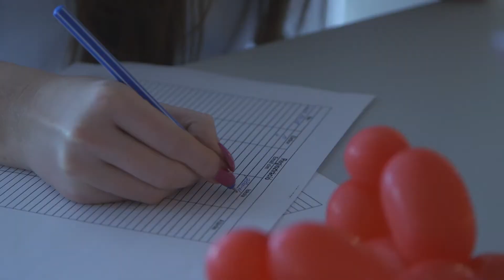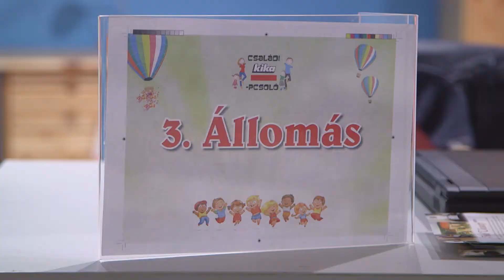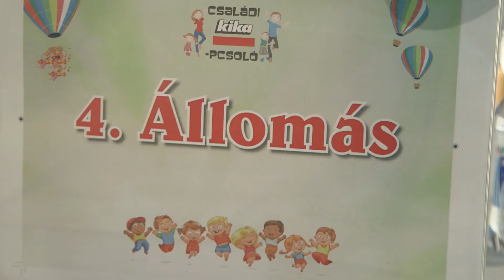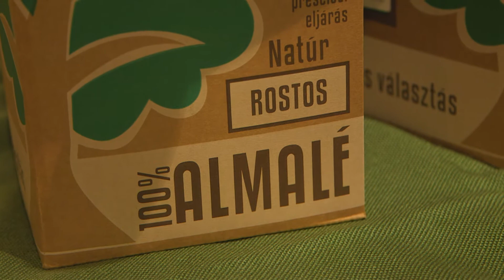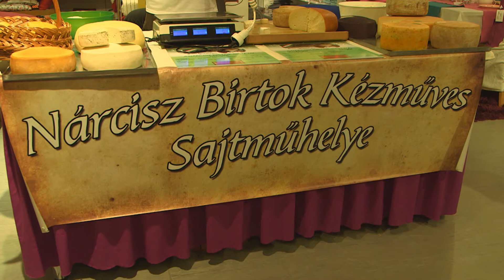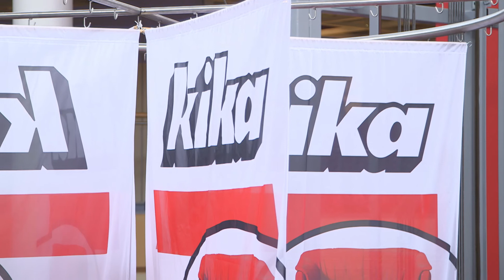KIKApcsoló 2015 április